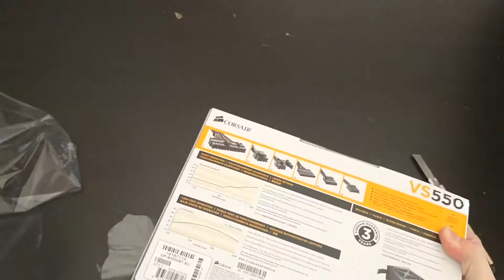Unboxing Corsair vs550 (alimentation)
Yop tout le monde, on se retrouve pour une vidéo unboxing d’une alimentation Corsair, c’est la vs550 qui peut fournir 550w
En espérant que la vidéo vous aura plus